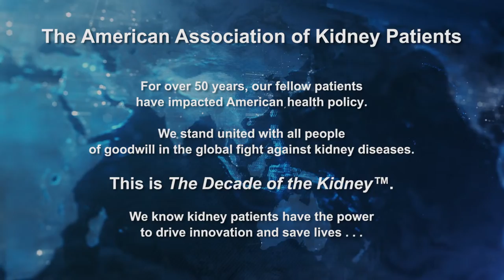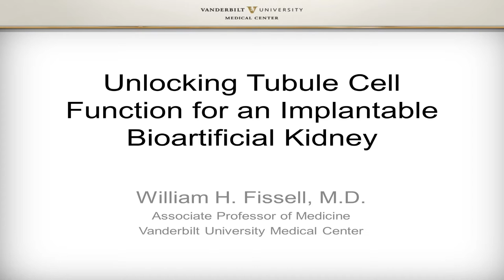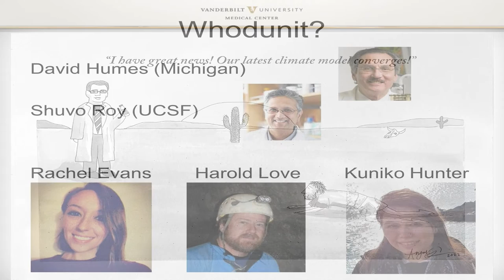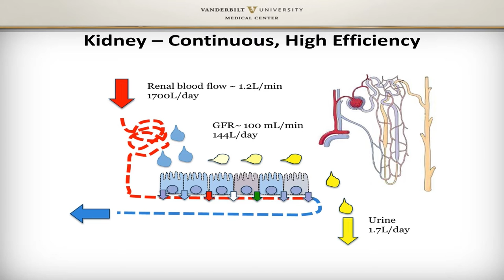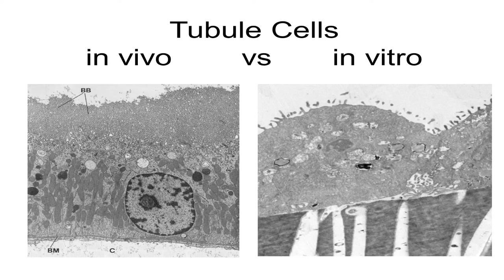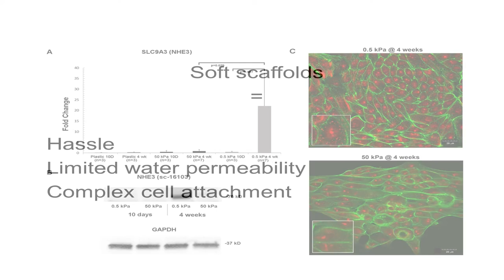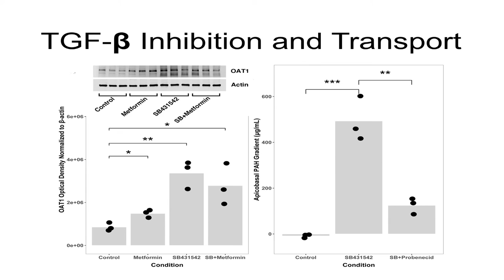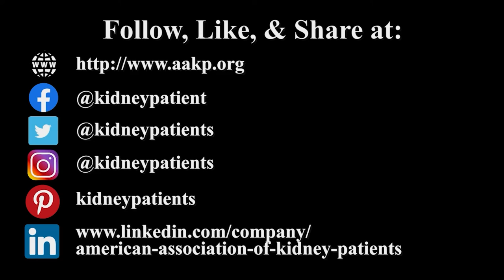Innovations in Alternatives to Dialysis (Dr. William Fissell)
4th Annual Global Summit on Kidney Innovations, Global Kidney Patient Voice™ - The Key to Accelerating Innovation
A collaborative partnership event presented by American Association of Kidney Patients & George Washington University

Session Title: Innovations in Alternatives to Dialysis

Moderator: Dale Rogers, AAKP Secretary, AAKP Ambassador, kidney and pancreas transplant recipient

Speaker: William H. Fissell, MD; Medical Director, The Kidney Project; Associate Professor of Clinical Medicine, Vanderbilt University Medical Center (USA)